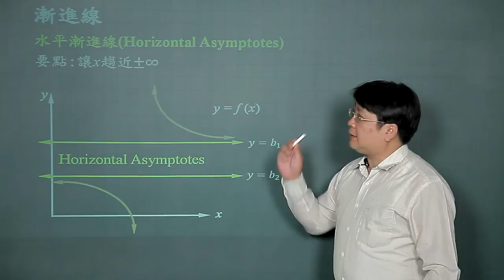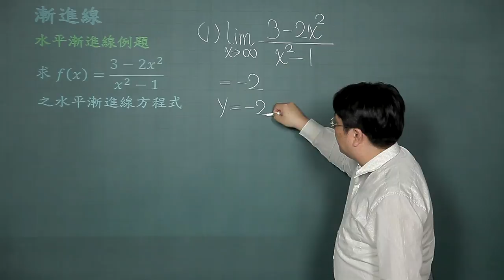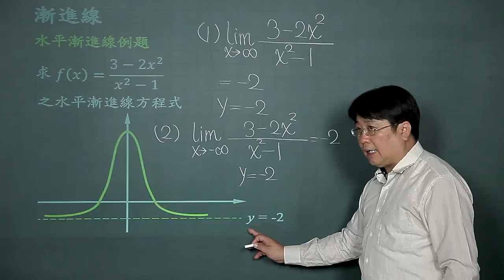水平漸進線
課程簡介："水平漸進線"由中華科技大學李柏堅老師講授，適合剛進入大學新鮮人來觀看，內容生動又有趣，例題簡單又好記，相信同學看完之後，同學信心大增，更能了解鉛直漸建線的觀念。
課程難度：■□□□□
適合對象：
授課教師：李柏堅
製作單位：中華科技大學 遠距教學組
製作人員：林文博、楊智森、黃美玉、施驊芬、蔡鄢竹